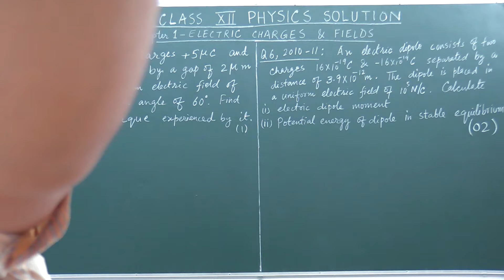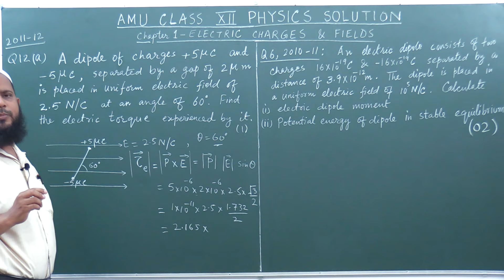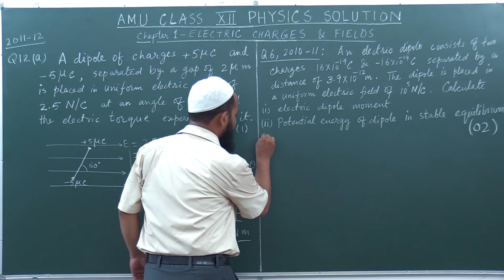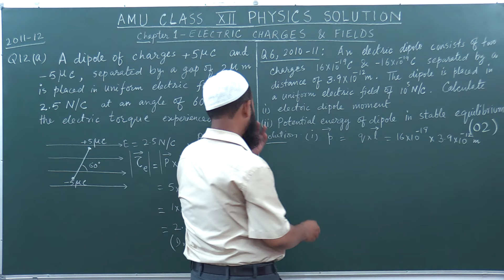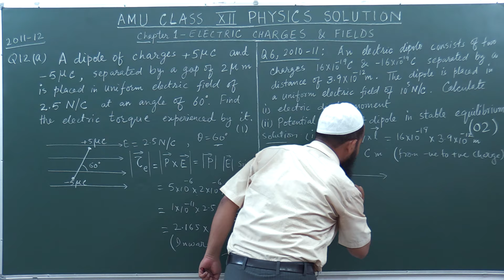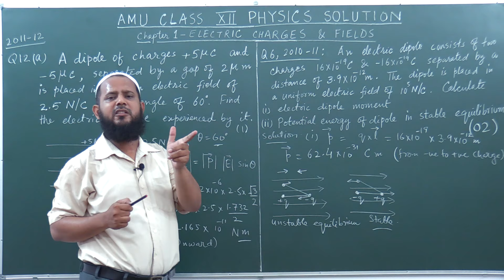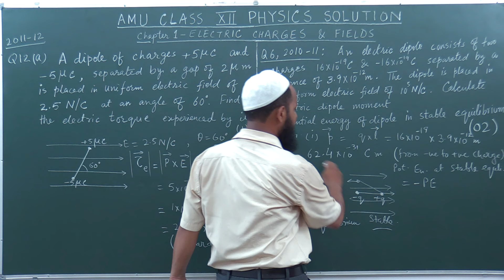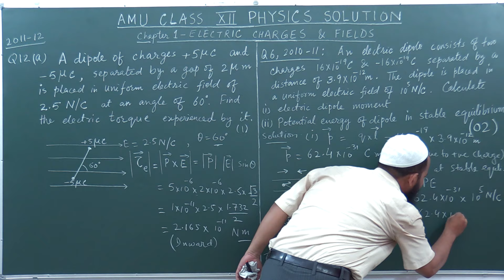XII Physics Chapter-1 AMU Previous Year Paper Solution vid_2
Q. No. 12 (a); A dipole of charges +5 micro coulomb and -5 micro coulomb, separated by a gap of 2 micro meter is placed in a uniform electric field of 2.5 N/C at an angle of 60 degree. Find the electric torque experienced by it. (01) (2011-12).
Q. No. 6; An electric dipole consists of two charges 16 x 10^-19 C and -16 x 10^-19 C separated by a distance of 3.9 x 10^-12 m. The dipole is placed in a uniform electric field of 10^5 N/C. Calculate (i) The electric dipole moment (ii) potential energy of dipole in stable equilibrium. (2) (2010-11).